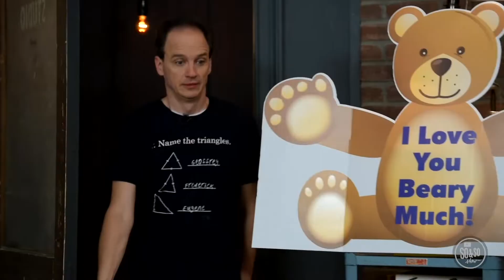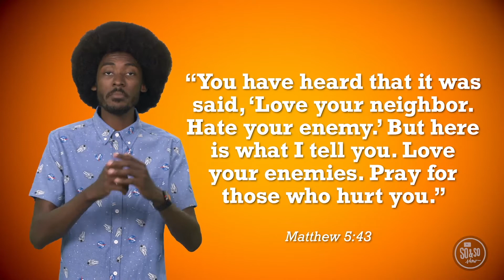MCC Kids @ Home Elementary (Love Your Enemies)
Kids will learn that Jesus taught his followers on a mountain that we should love others because they matter to God.  Everyone deserves love!